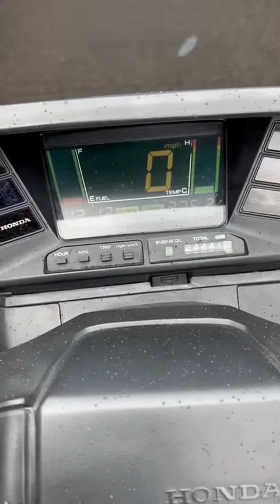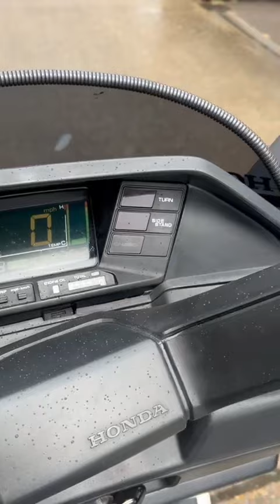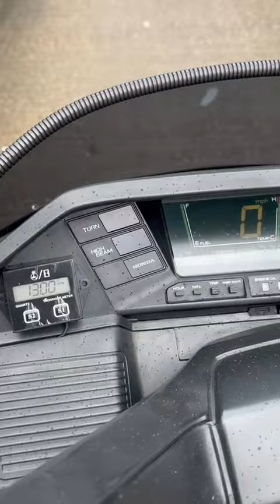Honda Helix 250